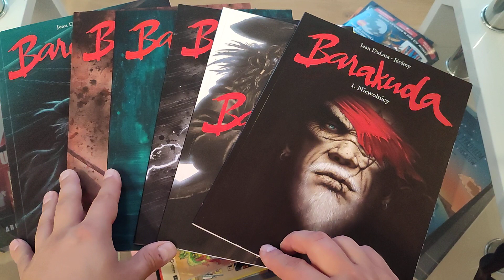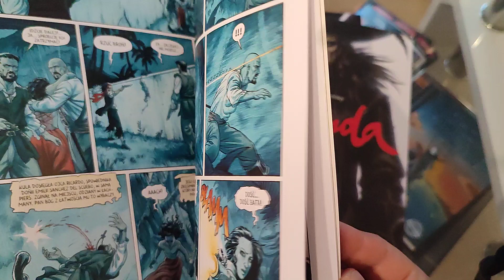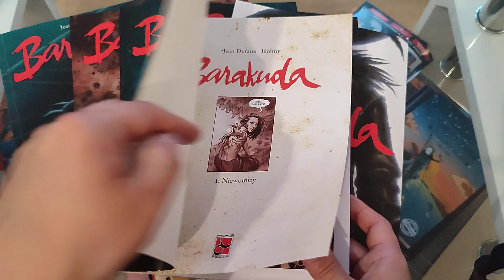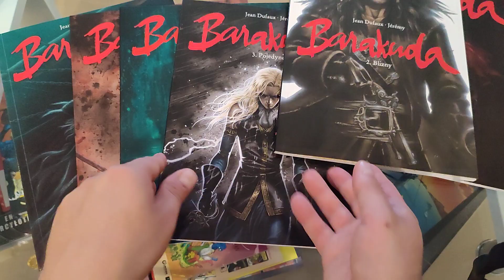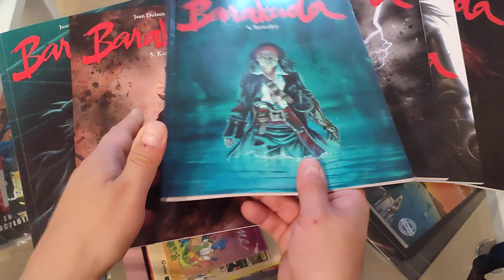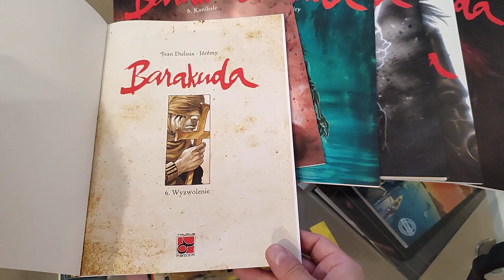Najlepsze komiksowe serie - #21 Barakuda Tom 1-6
I powracamy również z najlepsze komiksowe serie a dziś "Barakuda" ! :)
Tutaj jestem: